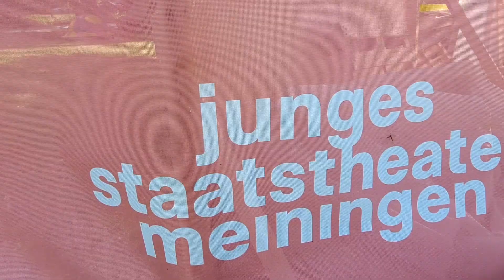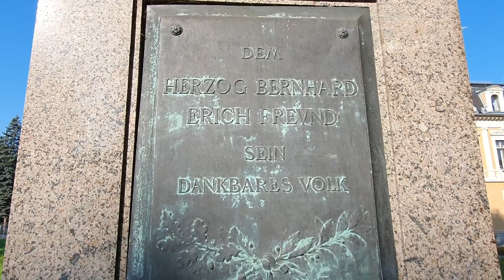Englischer Garten in Meiningen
Kurzer Rundgang durch einen Teil des
" Englischen Garten " in Meiningen